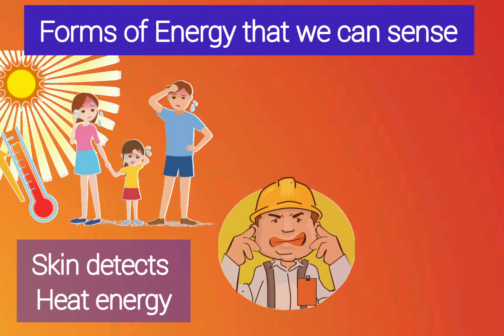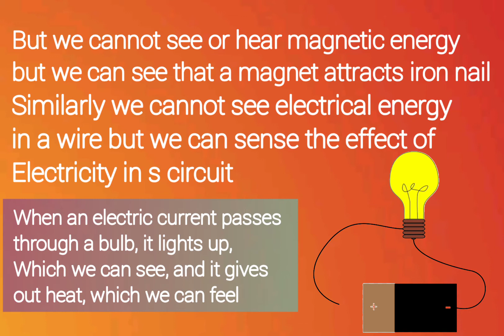Energy Sources And Tranfer Of Energy | Chapter 7 | GCE O Level | Physics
🤩This is our first Physics Video based on energy sources, if you are clarified now so subscribe our channel, If you have still any doubt, Just drop a comment to be clarified🤗